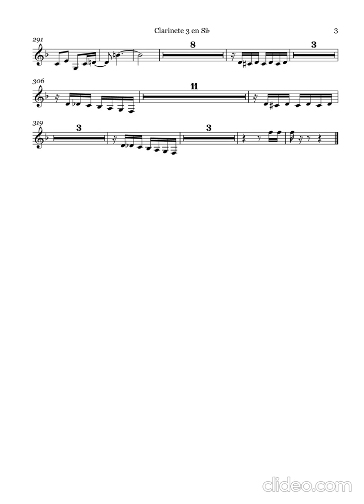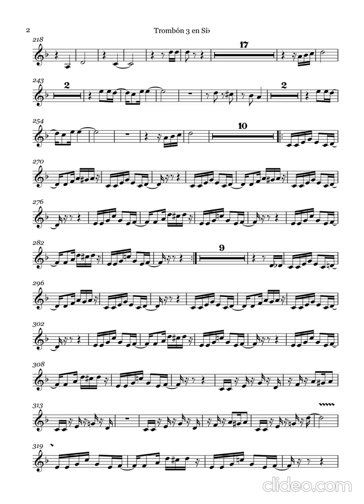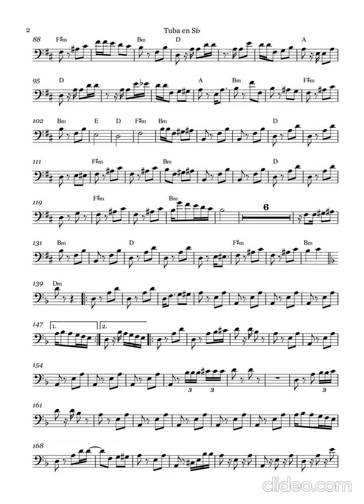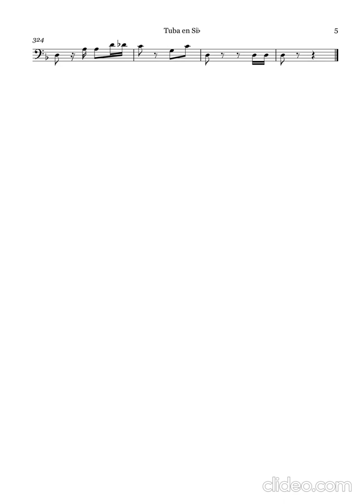popurri otra ocupa mi lugar - banda la picosa (partitura)